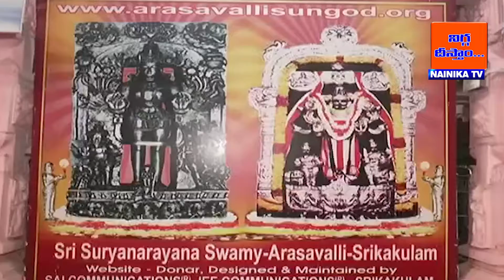అరసవల్లి సూర్యనారాయణ స్వామి ఆలయంలో అద్భుత దృశ్యానికి మేఘాలు అడ్డు | Nainika TV